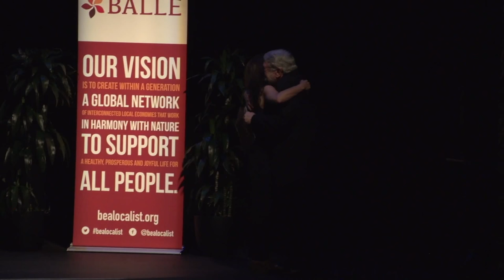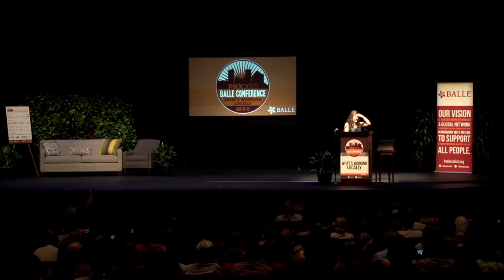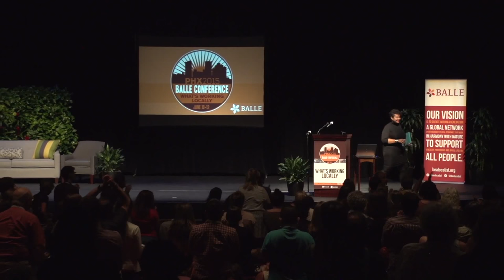2015 BALLE Conference Vision Session 3 "Better Together: A Convergence of Social Movements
Join some of the most visionary leaders at the forefront of these movements in a discussion on the importance of convergence to forge the more beautiful world our hearts know is possible.

Speakers
    Myrlin Hepworth, Myrlindo LLC
    David Korten, Yes! Magazine
    adrienne maree brown, Octavia's Brood
    Van Jones, Dream Corps